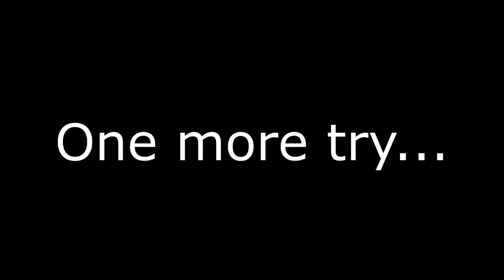How To Win Games FAST - NEW Race Game Mode! (Bloons TD 6)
How To Win Games FAST - NEW Race Game Mode! (Bloons TD 6 / BTD6). This new 7.0 BTD6 update comes with a game mode that allows you to send ALL bloon waves at once, and the goal is to beat all rounds in the fastest time possible! Here's my current strategy to get to the top of the leaderboard (not anymore).

This is my series of Bloons TD 6 strategy, gameplay, guides, walkthroughs, or whatever it may be.